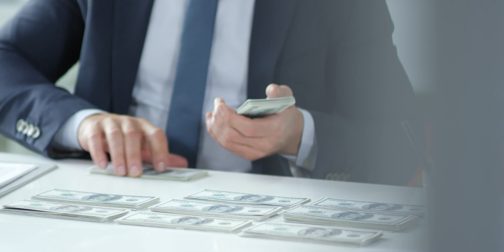Rise of WOMEN Cricket: HIT or MISS?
Viacom18  has reportedly spent ₹951 crores— the media house jointly owned by Reliance Industries — is shelling out for the privilege to broadcast the women’s IPL from 2023 to 2027. If you do the math, you’ll find that it works out to ₹7 crores per . Because that actually makes it the second-highest deal in the world for a women’s sports league. At the top is the 25-year-old women’s basketball league (WNBA) in the US.
Which begs the question — why on earth would Viacom18 splash so much cash? Especially when the women’s IPL is kind of in a proof-of-concept phase.
Well, let’s put some things into perspective. See, in 2008, when the media rights to the IPL were sold for the first time, Sony shelled out ₹11 crores per game. It won the bid for a 10-year period. T20 league of massive scale didn’t exist globally. The twenty-over format was just catching on. So you could argue that even the men’s IPL was just a proof of concept back then. No one knew if people would fall in love with it.
But it quickly became hot property. It became the benchmark for T20 leagues across the world. And, last year, Viacom18 had no qualms in shelling out a staggering ₹58 crores per match for the IPL rights. And mind you that was just for the digital rights aka streaming. If you add what Disney Star paid for the privilege of TV rights, then it hit a mind-blowing ₹116 crores per match.
So you could argue that the women’s IPL is a heck of a lot cheaper.
And then, there’s the matter of the soaring popularity of women’s cricket. Just a month ago, the Australian women’s team came over to play five T20 matches. The stadiums were packed to the rafters. Sure, the tickets were free. But some of the stadiums weren’t in the city centre. People had to brave the traffic and commute. And they did. It was a beautiful sight. More than 47,000 people showed up to a game.
OTT viewership also hit a peak. While some accounts say 11 lakh people had tuned into Hotstar for the women’s game, I’d wager it was more than that. And apparently, that was the highest viewership a women’s game received in 2022. There is simply no question that people are tuning in to watch the game.
Also, if Reliance decides to stream it for free on the JioCinema App as it did with the recent football world cup, then it won’t earn any subscription revenue either. They have to bank on advertisers coming through.
And don’t forget, the global economy is in a state of flux. Everyone’s tightening their belts. So attracting advertisers could be quite the challenge.
 IPL is typically a male-dominated viewership. And most of the ads during the games cater to that demographic too. Especially since you’d assume that an ad spot isn’t going to cost ₹14 lakhs like in the men’s IPL. It’ll be way cheaper.
Well, during the IPL, you’re peppered with ads by legacy brands such as Garnier Men and Fogg deodorants. They’re solely targeting men. But you might have brands now that would advertise simply to support the women’s game.
 women’s IPL could see ads dominated by the likes of Whisper and Horlicks Women.
So you could see a completely different set of advertisers on screen for two weeks in March 2023.
But whatever the reason, brands might benefit greatly from it too. Because there’s a high probability that it’ll be the women who’re tuning in to the tournament in big numbers.
For context, the men’s T20 tournament (like the IPL) attracts a female audience viewership of just 27%.
 Let’s rewind to March 2020. The ICC T20 Women’s World Cup was underway. India was taking on Australia in Melbourne and emotions were running high. And as per IndianTelevision, out of the 1.88 billion minutes viewed, nearly 42% of those eyeballs came from women. That’s quite crazy!
So yeah, it does seem like more women are interested in watching and supporting women cricketers. And that key audience is what brands might pay a little extra for.
We’ll know in a couple of months.